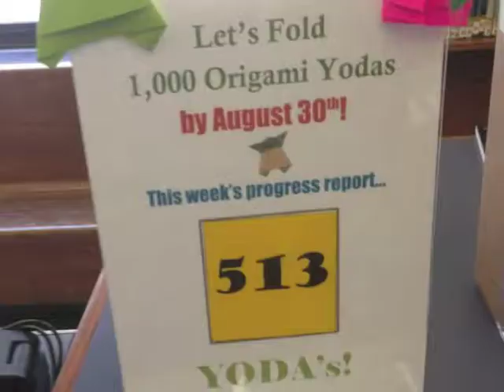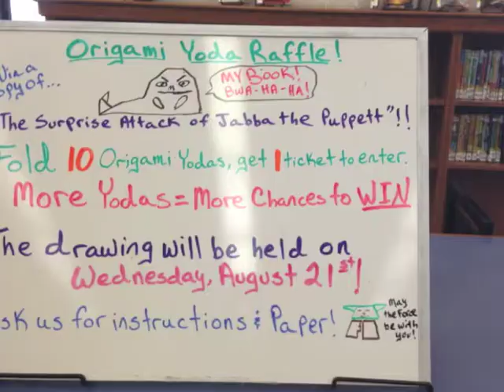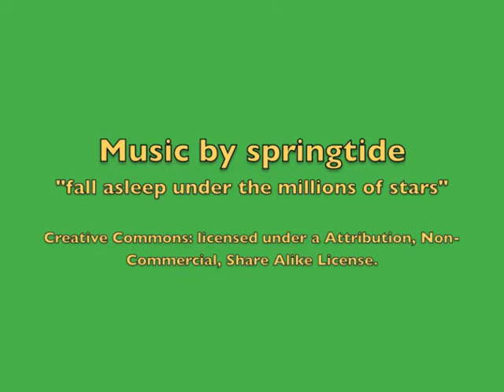1,118 Origami Yodas at the Brooklyn Public Library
On July 16, 2013, the Central Youth Wing of the Brooklyn Public Library welcomed fans of Tom Angleberger's 'Origami Yoda' books to our Origami Yoda party.  The Party Empress (er, the librarian in charge) threw down a challenge before the festivities ended: "Let Us Fold 1,000 Origami Yodas by August 30th!".  Progress was slow in the beginning days, but the determination and folding skills of Brooklyn's children are quite powerful.  We wound up with a total of 1,118 Origami Yodas, and you can see every single one of them in the video.